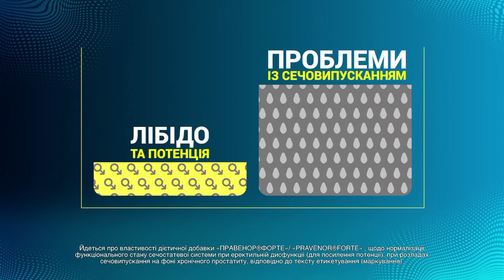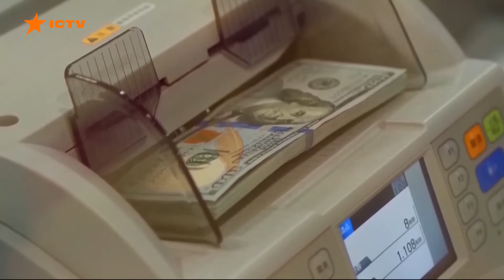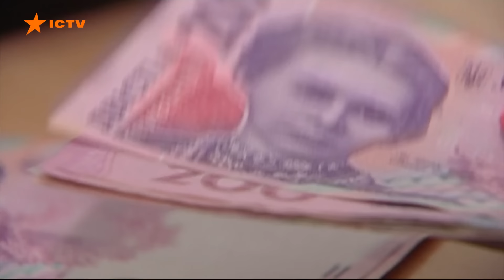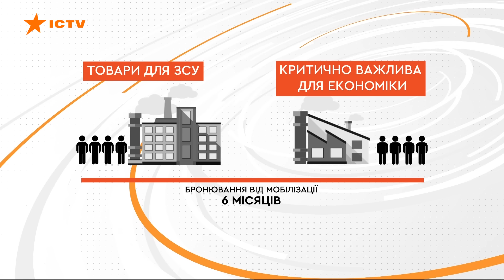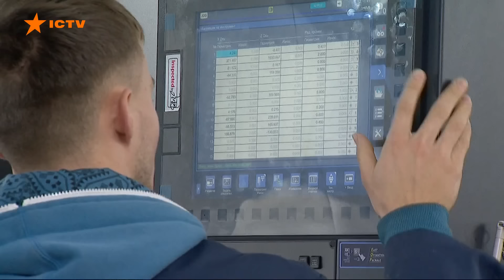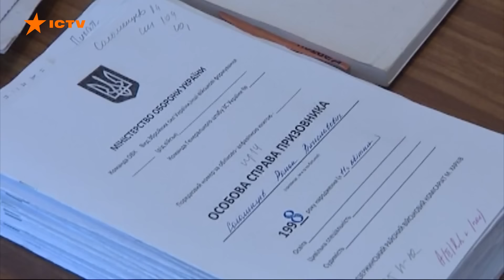МОБІЛІЗАЦІЯ в УКРАЇНІ - призов стане ЖОРСТКІШИМ? | Новини Факти ICTV за 04.03.2024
00:00:00 - Початок
00:00:21 – Одеса оговтується після обстрілу, внаслідок якого заг*нуло 12 людей
00:01:33 – На Дніпро ворог скерував ракету Х-59, яку знешкодила ППО
00:01:47 – Зведення Генштабу за 03.03.24
00:02:45 – Велика пресконференція Шмигаля - деталі
00:06:36 – Законопроєкт про мобілізацію – нові деталі
00:13:27 – Ігнат: Російська авіація знизила активність
00:14:15 – ГУР: У Самарській області РФ підірвали залізничний міст
00:15:49 - Кінець